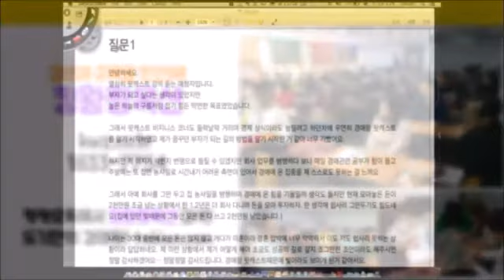[법원경매] 다양하고 진지한 애청자 이메일 #11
1. 30대 남성의 직업과 경매를 어떻게 조화시킬지에 대한 고민
2. 대한공경매사협회의 경매교육프로그램에 대한 상담
3. 인생진로를 결정하는데 중요한 기준은 첫째, 진정으로 내가 원하는 것이 무엇인지 아는 것과 둘째, 한정된 시간 내에 즉시 행동할 수 있는 행동력이라는 점이다.
4. 낙찰받은 물건에 아무런 권리 없는 타인이 물건을 놓고서 버틸 때 어떻게 명도하면 되는지!